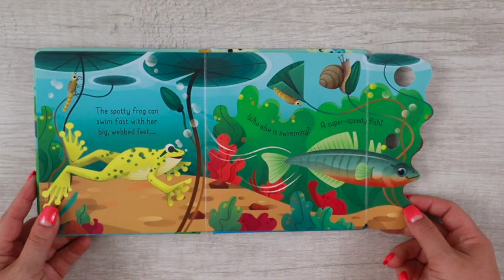Usborne Books & More New Title Fall 2021- Little Lift and Look Spotty Frog [Books for Little Kids]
Babies will love lifting the chunky, shaped flaps to find the spotty frog and follow her around the pond to meet all the other animals that live there. Where's the spotty frog gone now? Babies can use their developing motor skills to find out! Meet a speedy fish, a hungry heron, five fluffy ducklings, and lots of wiggly tadpoles, while you follow the spotty frog as she hops, dives, and swims around the pond.